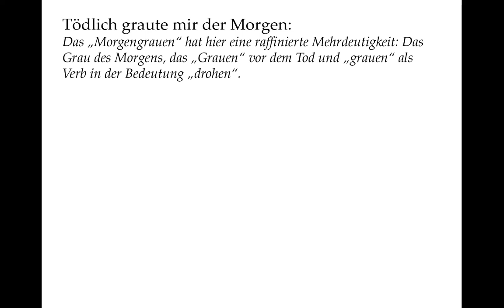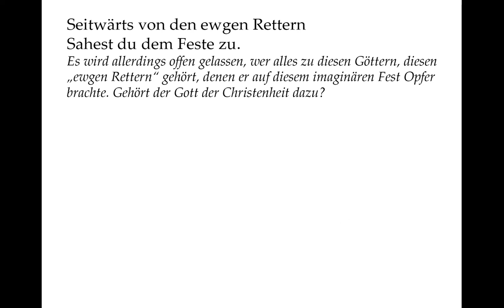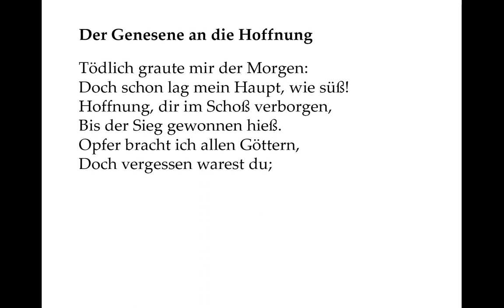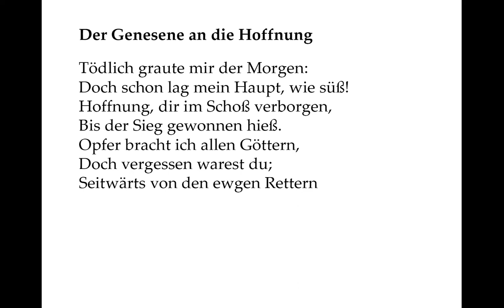Mörike verstehen: Der Genesene an die Hoffnung (Gedichte-Karaoke 112)